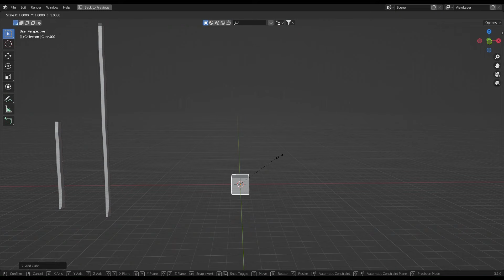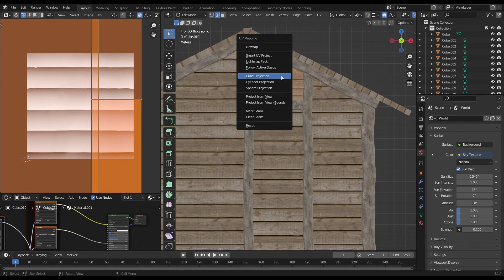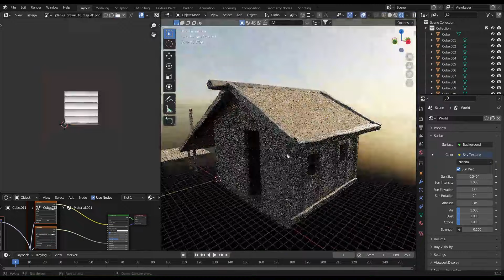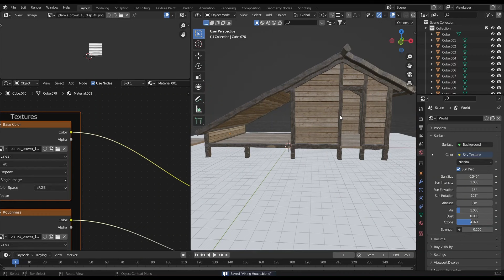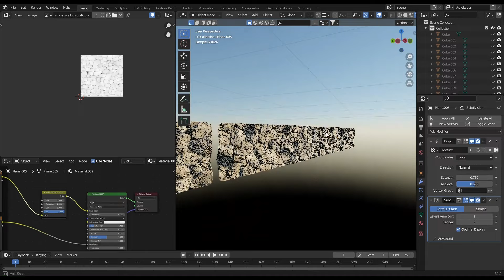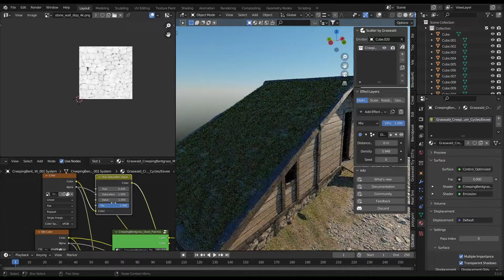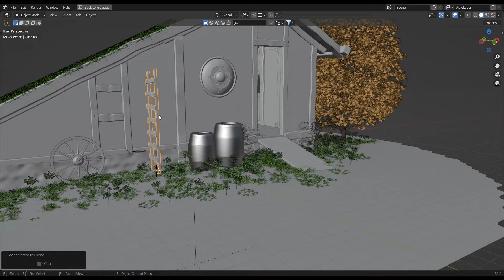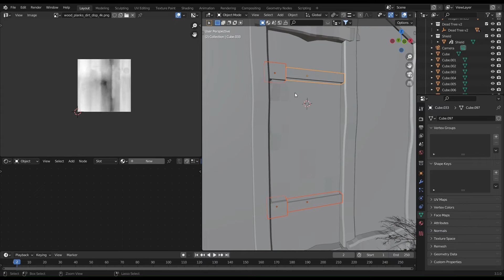Creating Medieval House in Blender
Blender 3D, Blender tutorial, Blender render, Blender architecture, Blender modeling, Blender course, Blender animation, Blender art

By: Adam + Samet
Software: Blender